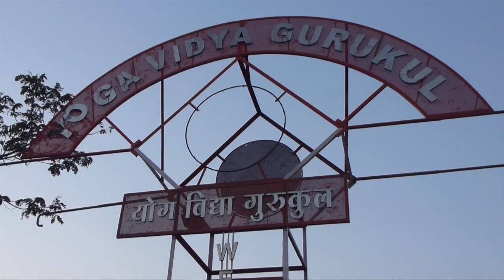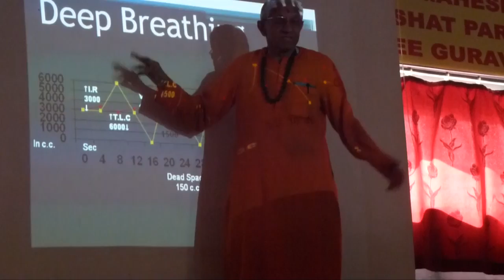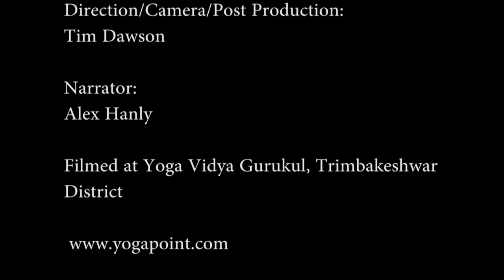Daily life in Yoga Vidya Gurukul ashram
This film  gives a sense of a typical day in an ashram in India